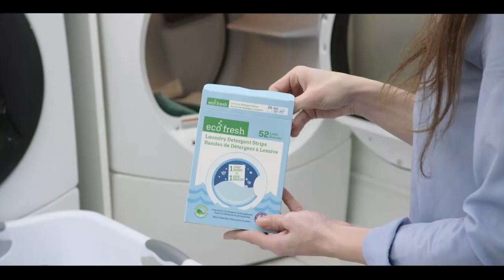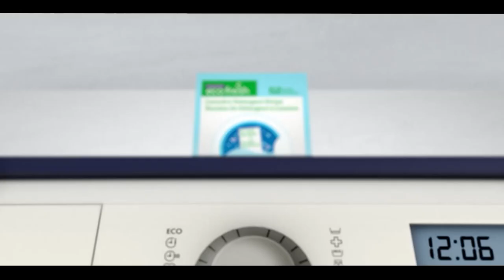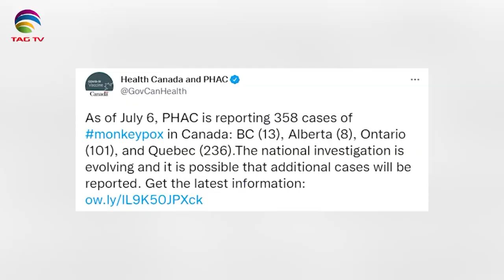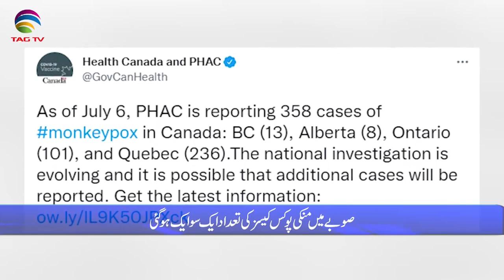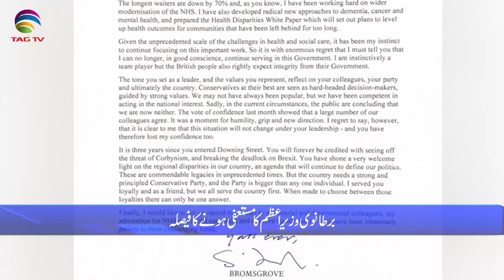International & Canadian News Bulletin in Hindi/Urdu - July 07